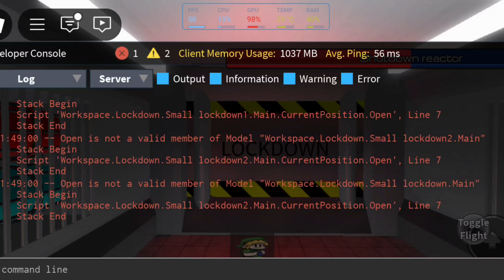Open is not a valid member of Model "Workspace.Lockdown.Small lockdown2.Main